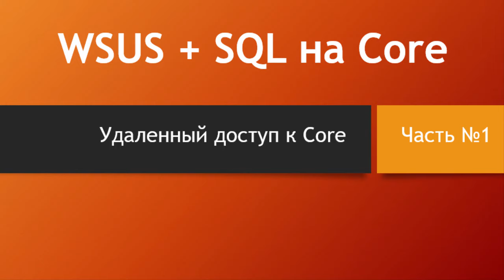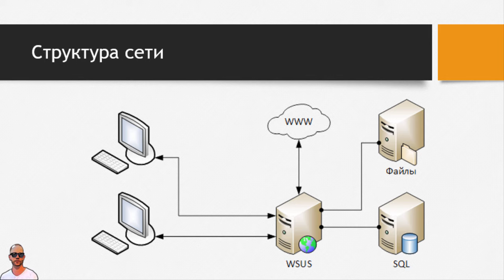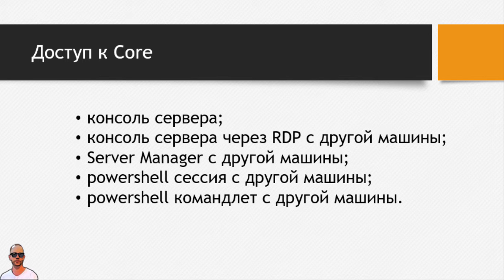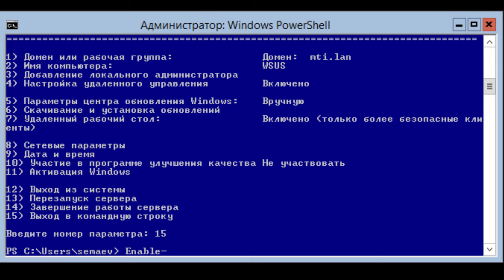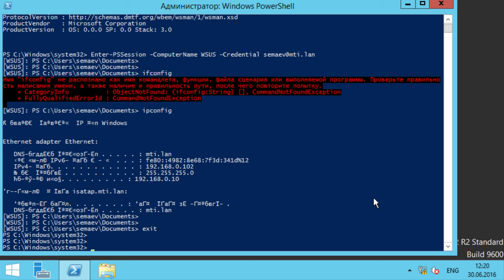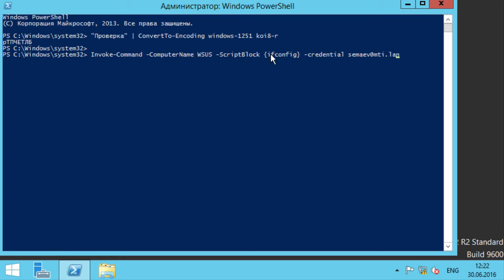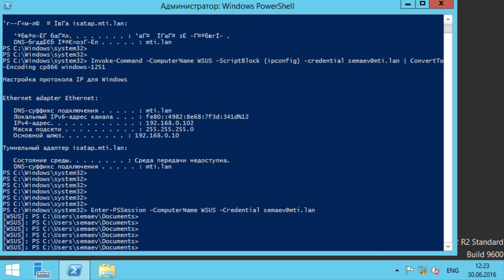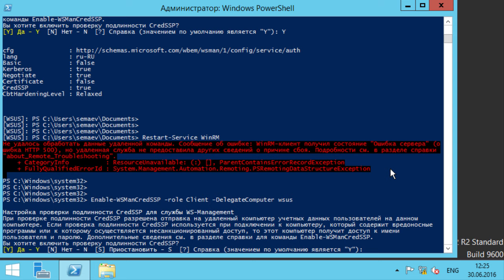WSUS + SQL на Core. Часть первая - настройка удаленного доступа к Core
Разбираемся с тем как подготовить сервер Core к удобному удаленному управлению, в том числе разобраться с кодировкой.